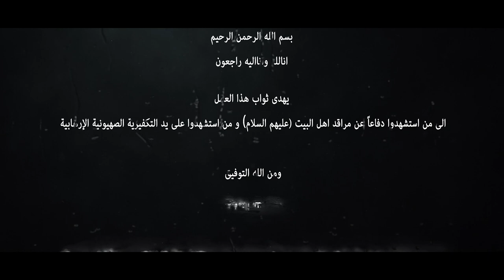لطمية اهوازية حزينة لكل من استشهد على ايدي د ا ع ش الإرهابي " الفراق " | سيد ابوالفضل الشريفي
" الفراق  "
أداء الرادود : سید ابوالفضل الشریفی
كلمات الشاعر : حسين المحامي
الهندسة الصوتية: مهدي الزايري
التصوير والمونتاج: یوسف العبادی - احمد العبادی
الرعاية الإعلامية : الأهواز ميديا

Facebook.com/AhwzMedia

Instagram.com/AhwzMedia

Youtube.com/AhwzMedia

Youtube.com/AhwzMedia2

Aparat.com/AhwzMedia

Telegram.me/AhwzMedia